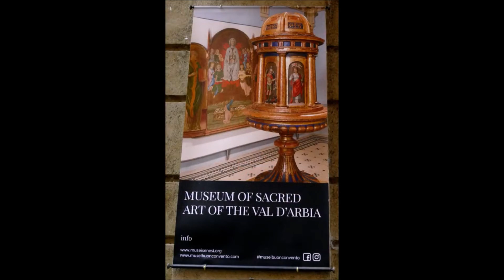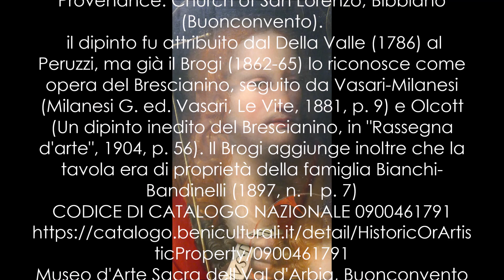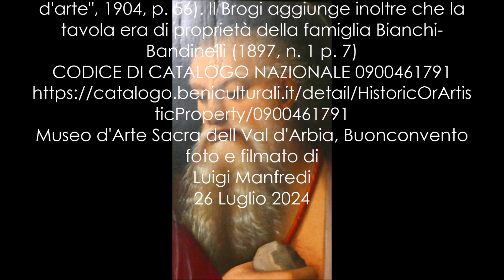A. PICCINELLI Il Brescianino, Madonna che allata il Bambino, ss Battista e Girolamo, Nursing Madonna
Andrea PICCINELLI, ‘Il Brescianino, Madonna che allata il Bambino e i ss Battista e Girolamo
The Nursing Madonna

 Andrea PICCINELLI, dit ‘Il Brescianino’
(? 1486 - Firenze 1525)
(active in Siena from 1506 to 1524 and in Florence from 1525)
Madonna che allata il Bambino e i Santi Giovanni Battista e Girolamo
 Madone allaitant l’Enfant et les saints Jean Baptiste et Jérôme
Madonna nursing the Child and Saints John the Baptist and Jerome
Tempera su Tavola,  Tempera sur panneaux Tempera on panels, 92 x 71 cm.
Registrations: (in John the Baptist's cartel): "ECCE AGNUS DEI"
(on the edge of the Madonna's mantle): "AVE MARIA GRATIA PLENA D[OMINUS]"
Provenance: Church of San Lorenzo, Bibbiano (Buonconvento).
 il dipinto fu attribuito dal Della Valle (1786) al Peruzzi, ma già il Brogi (1862-65) lo riconosce come opera del Brescianino, seguito da Vasari-Milanesi (Milanesi G. ed. Vasari, Le Vite, 1881, p. 9) e Olcott (Un dipinto inedito del Brescianino, in "Rassegna d'arte", 1904, p. 56). Il Brogi aggiunge inoltre che la tavola era di proprietà della famiglia Bianchi-Bandinelli (1897, n. 1 p. 7)
CODICE DI CATALOGO NAZIONALE 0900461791
Museo d'Arte Sacra dell Val d'Arbia, Buonconvento